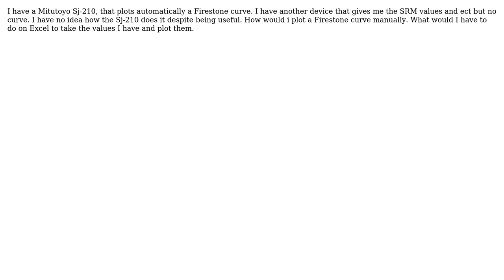Engineering: How does one plot an Abbott Firestone curve?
With thanks & praise to God, and with thanks to the many people who have made this project possible! | Content (except music & images) licensed under CC BY-SA | Music | Images & others | With thanks to user NMech user Hive Mind and the Stack Exchange Network Trademarks are property of their respective owners. You are responsible for your own actions.